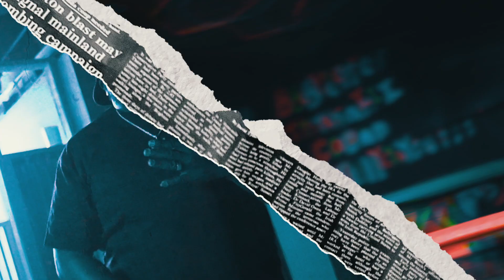Baby O4 - How To Feel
Baby O4 Takes You Through The Rough Side Of The Streets
Produced By Golden I95
Filmed By Foreva Lazy
Hyena Musik Group